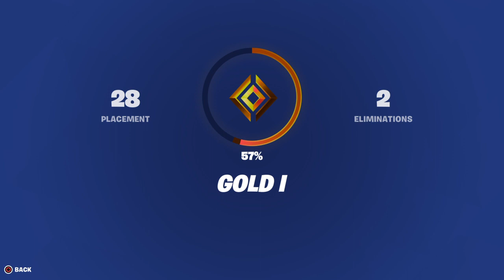Ep 3: Pain, pure pain